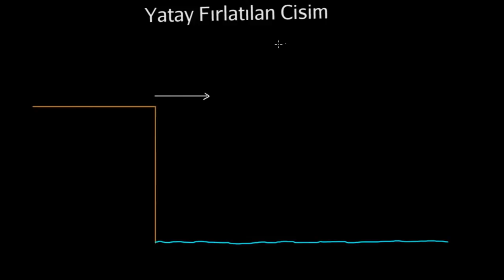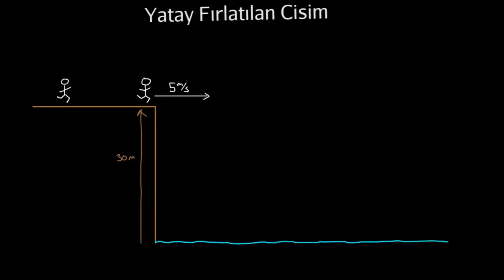Yatay Atış Hareketi: İki Boyutta Düşey Hareket (Fizik)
İki boyutta yatay fırlatılan bir cismin oluşturduğu düşey atış hareketini inceliyoruz.